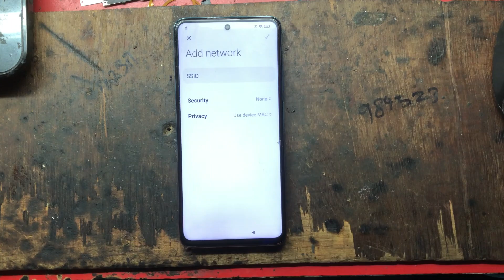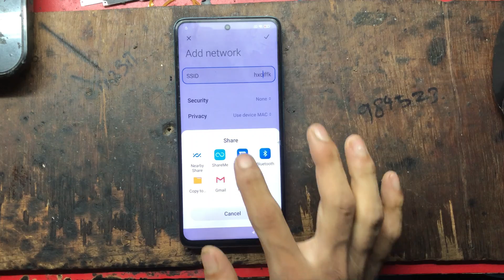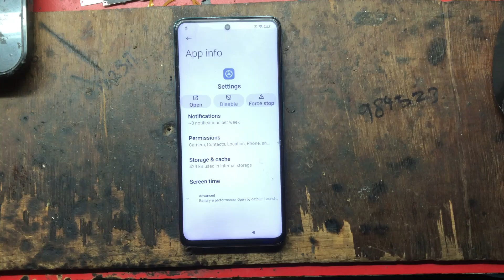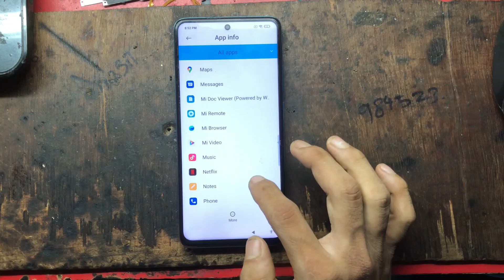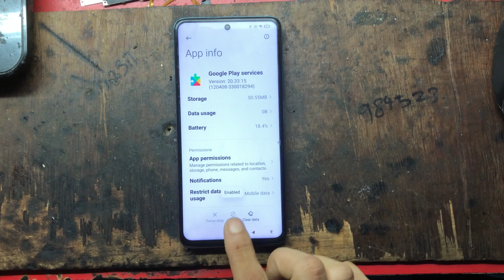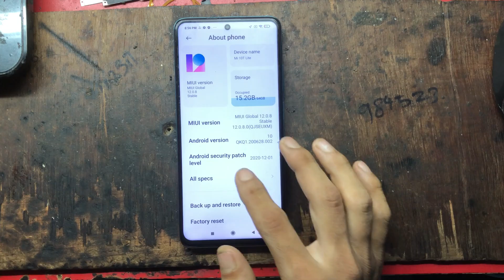Mi 10T Lite 5G Frp Bypass Without Pc